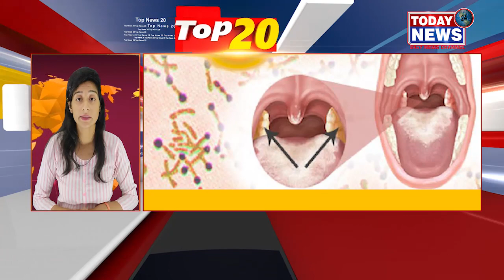TOP 20 NEWS II TODAY24 NEWS CHANNEL 24x7 II